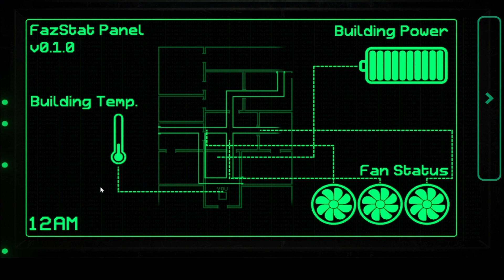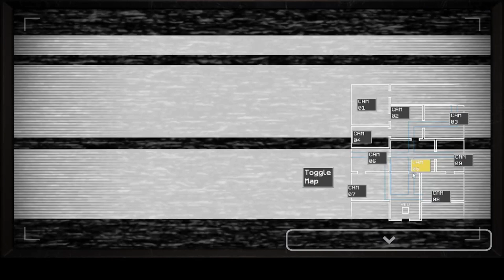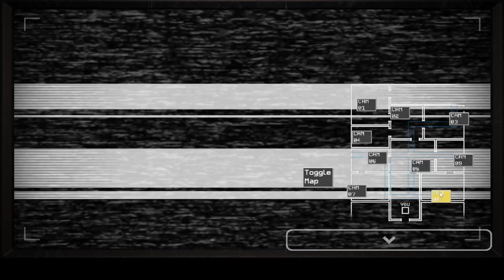THE TOY ANIMATRONICS ARE WITHERED I Fazbear Entertainment: Storage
The Game🎁 — Fazbear Entertainment: Storage

Gaming,Vr,Gorillatag,RecRoom,NoClipVr,Horror,Roblox,Trending,Scary,Reaction,Update,Fun,Game,YouTube

Ignore The Algorithm

(My Name is CODE 0 I play Gorilla tag , Roblox , RecRoom , BoneLab , NoClipVr , Job Simulator, Horror Games and More I like marking video’s because it’s fun I hope you enjoy my content I do Vr and Non Vr stuff You can use this stuff for the algorithm you can use the same one forever or change it if you change content or if you won’t just change it every few years like ever 2 years or whenever I love horror game and everything I do on this channel I also do reactions and also put hashtags on here My Dream is to be a YouTuber and Game Developer I stated YouTube in 2021 31 Dec and got a Vr in 2022 Christmas I like marking videos it’s fun and for people to hopefully enjoy I Spend a lot of time on my videos because I need an idea then record it then edit it then make a thumbnail for it and post it I will probably end it now but please subscribe and join the discord bye)